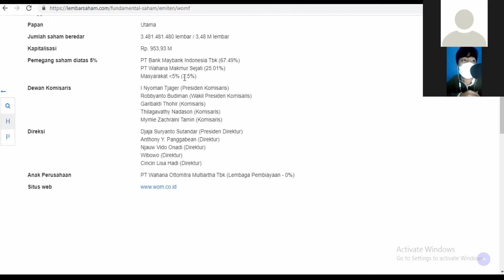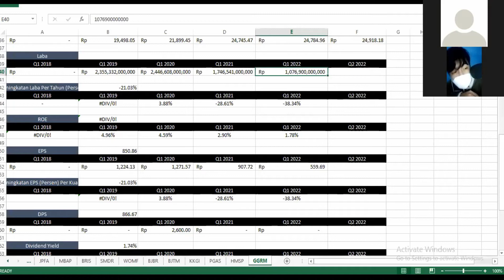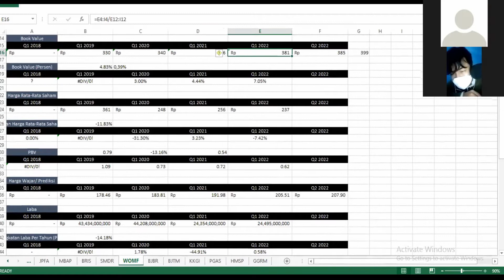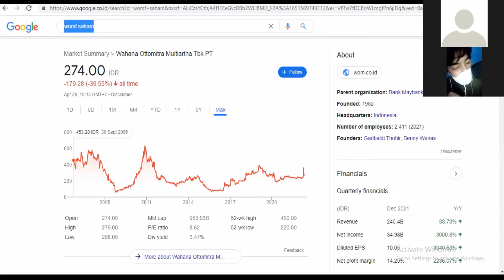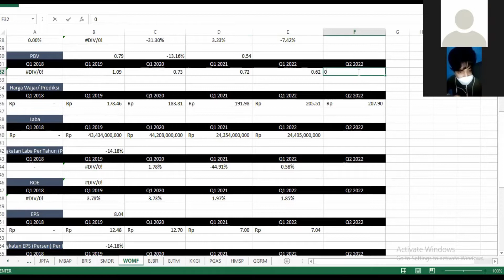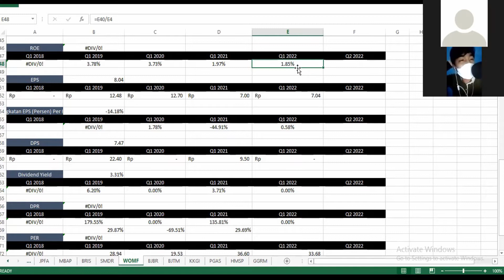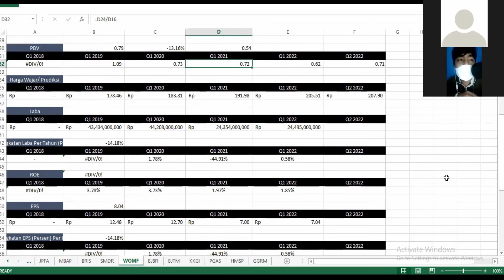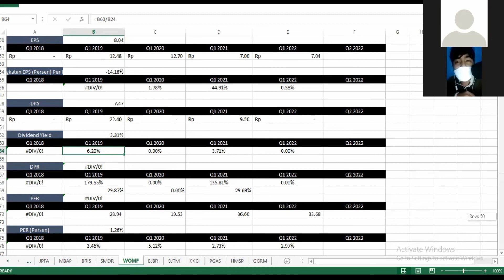Analisa dan Prediksi/ Proyeksi Harga Wajar Saham WOMF (Wahana Ottomitra) April-Juni 2022 - Rp 207